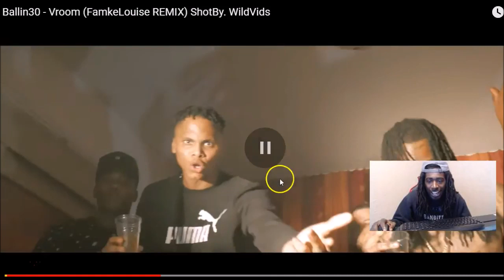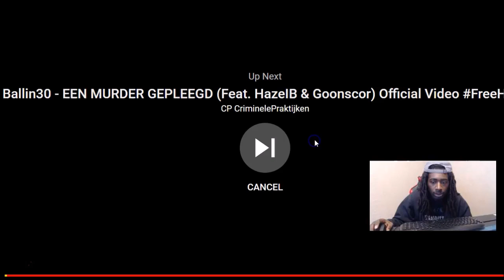American Reaction | Ballin30 Vroom (Dutch Rap Reaction)🔥🔥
American Reaction | Ballin30 Vroom (Dutch Rap Reaction)🔥🔥Show Your Support With 'Exclusive Merch' From The Stay Down Come Up Store @ (Buy any apparel and become apart of my VIP Club)

Unscripted reaction/commentary.